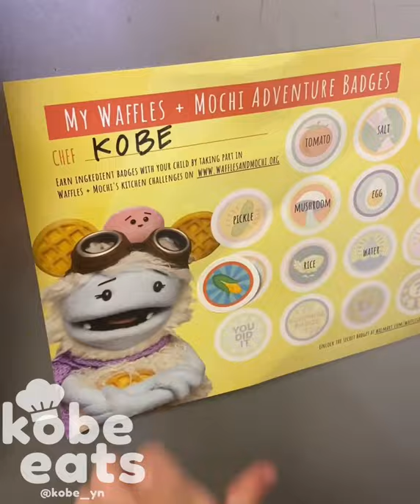CHEF KOBE WAFFLES AND MOCHI CHALLENGE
ad Wanna have some fun in the kitchen?! Tag along with me and my friends, Waffles + Mochi!! They go on adventures with food in every episode to inspire kids to try new foods while earning badges!

Today my badge challenge is CORN!

I decided to make popcorn! Isn't it crazy how that little kernel turns into something so yummy?!

Join me in all the fun by downloading your own badge coloring sheet and start earning badges! to find more corn recipes and activities!